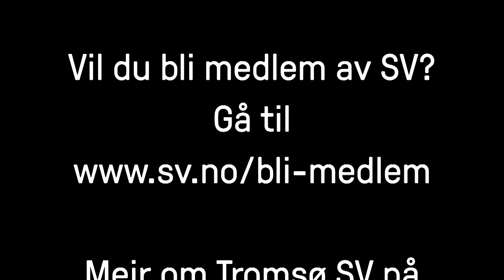Privatisering eller såkalla fritt brukarval - Videoblogg 8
Vil du heller lese det eg skriv så finn du ein tekst her